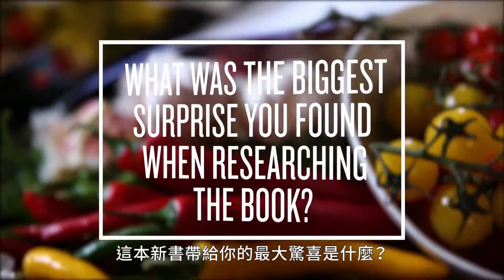《傑米‧奧利佛的簡單餐桌》主廚QA第一彈！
快速省時全新境界
5種食材、10個步驟
 將簡單生活端上餐桌

簡單生活時代來臨，當你的房間和心靈一起變得「輕盈」，你的餐桌和身體也準備好「極簡」一下了嗎！

越簡單越美味：
 不同於《傑米．奧利佛30分鐘上菜》，這次傑米追求的不僅只是時間上的節約，而是要向大家證明，只要使用新鮮、優質的食材，越簡單的料理──僅需5種材料──就越是美味。而且做法比以前更簡單，幾乎都可以在10個步驟內完成，你再也沒有理由嫌備料麻煩、步驟太難而不敢進廚房了。

值比量更重要：
 現在在Pinterest、BuzzFeed和YouTube等網路平台上，可以輕易找到各種簡單食譜。然而傑米希望大家能將這本《傑米．奧利佛的簡單餐桌》當作簡單食譜的終極參考書，書中依照主要食材分為沙拉、飯食、麵點、蛋料理、蔬菜、海鮮和牛羊雞豬等各種肉類，除了甜點，書中每一個食譜都神奇地包含了五大營養素，讓你餐餐卡路里不超標。只有傑米的食譜，可以做到簡單快速與均衡飲食兼顧。

當你熟能生巧，學會了每個食譜的撇步之後，你也可以自己運用5種食材，輕鬆煮出「簡單」、「美味」、「營養均衡」的料理！

【本書特色】
- 只需準備5種基礎調味品：橄欖油、初榨橄欖油、紅酒醋、海鹽、黑胡椒
- 每道菜只需5種食材（除了基礎調味品），不超過10個步驟
- 每道菜都包含５大營養素（除了甜點），熱量不超過600大卡
- 目錄依主食材分類，可依照你的心情或冰箱裡的食材決定今天要吃什麼
- 簡單料理，快速上菜，每道菜的平均準備時間不超過30分鐘（如需燉煮的料理送進烤箱即可）